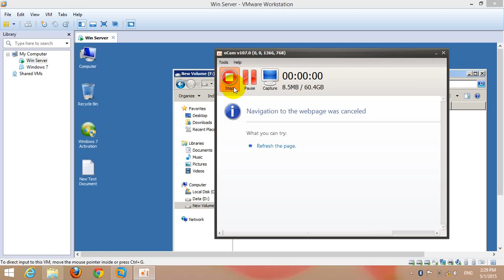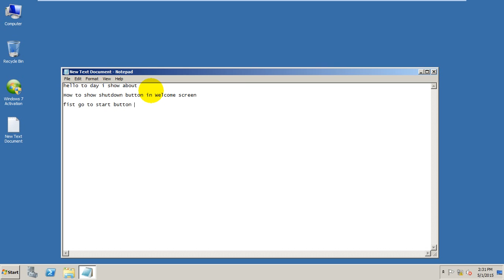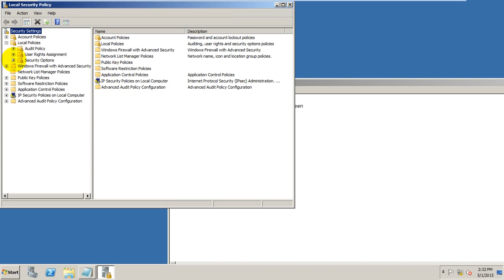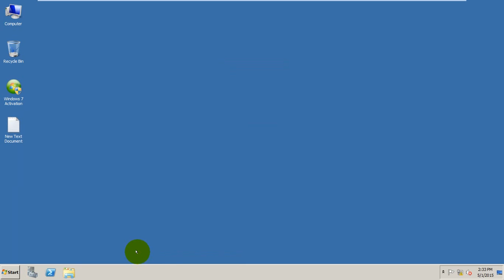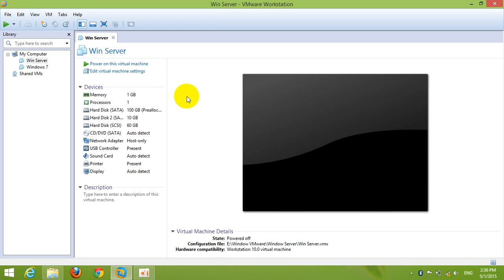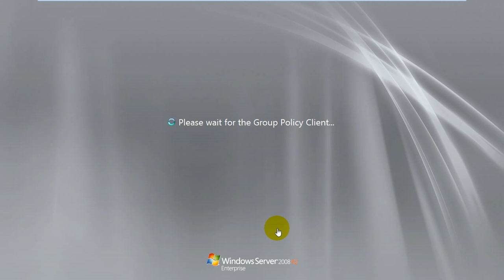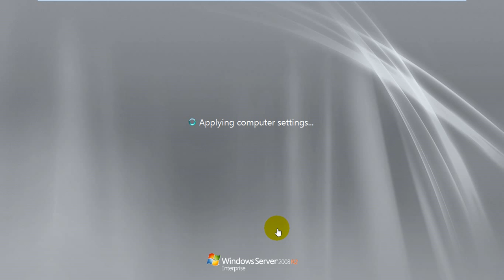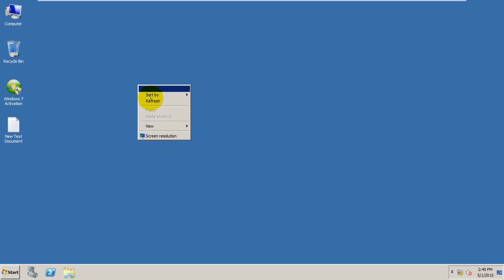How to Show Button when startup in window server 2008r2